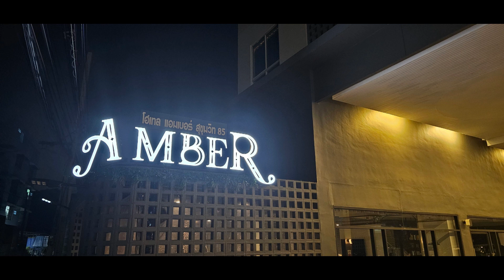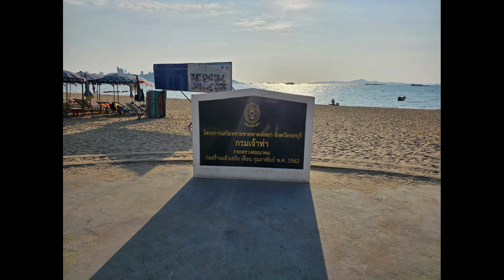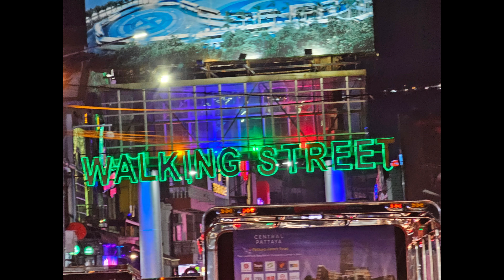Thailand, Bangkok and Pattaya Trip 2024, Awesome!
Bangkok and Pattaya Thailand, While traveling I took many amazing photos that I would like to share with you all.